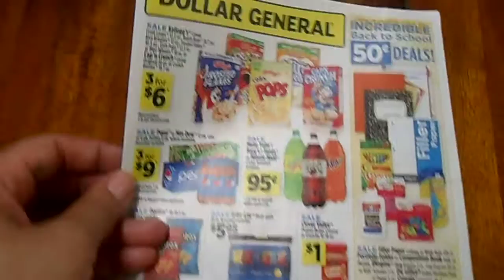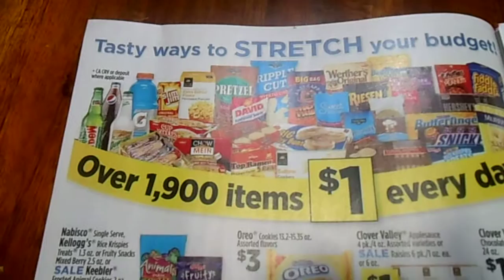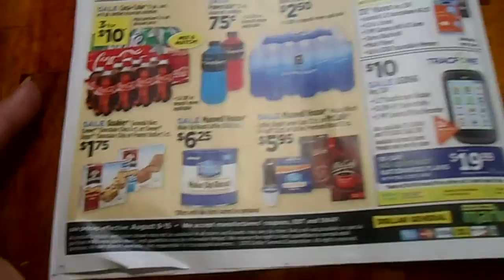Dollar General Weekly ad Especiales 8 /9 -9 /15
I hope you guys enjoy and please support by thumbing up the video